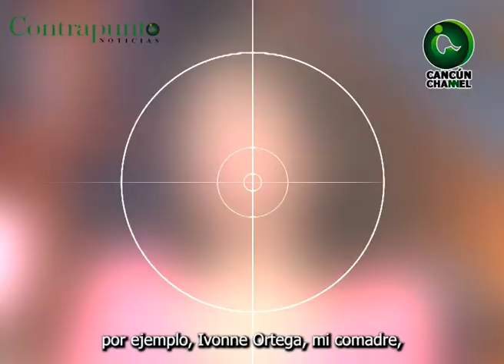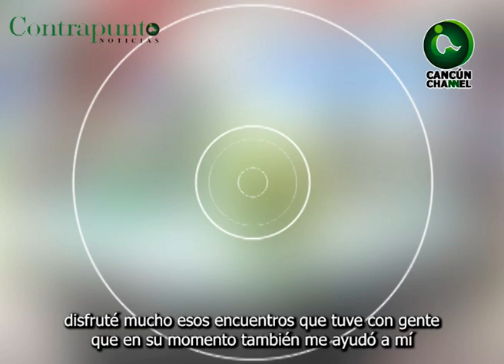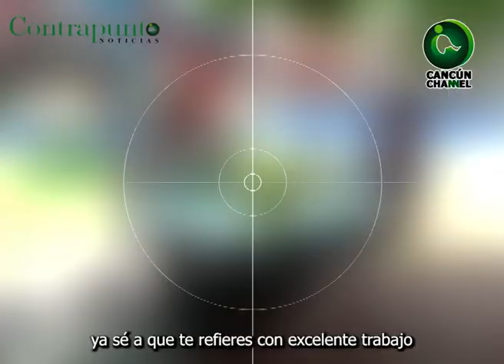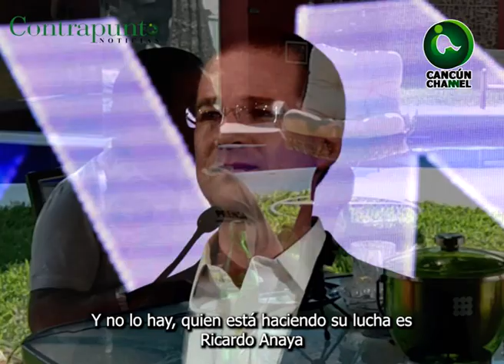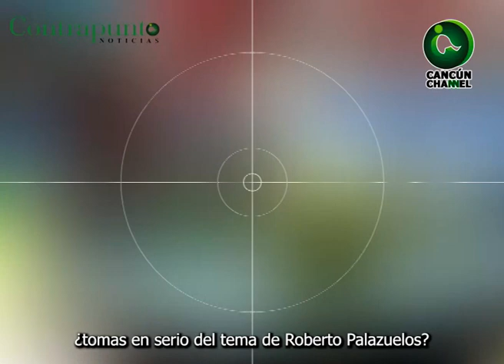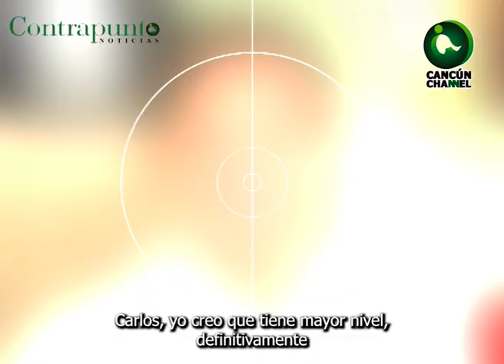EDICIÓN ESPECIAL "Félix Arturo González Canto visita la casa de Jonathann Estrada